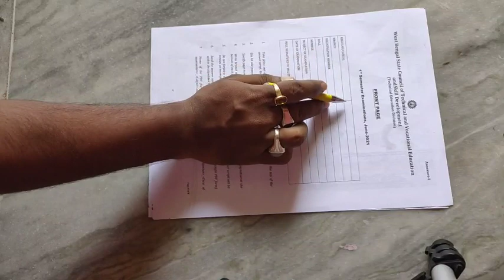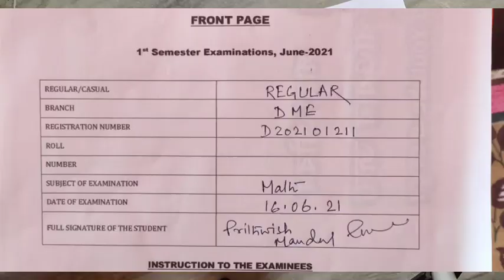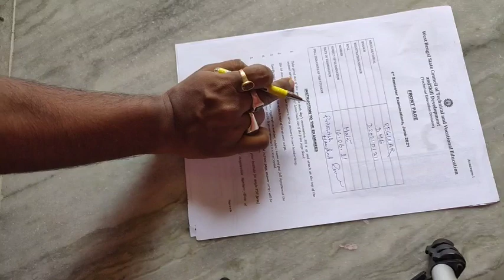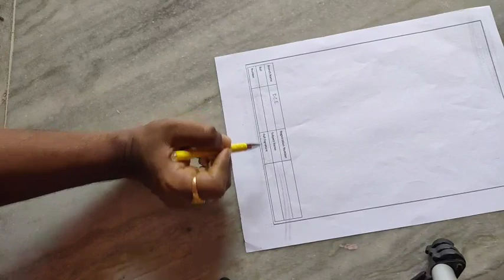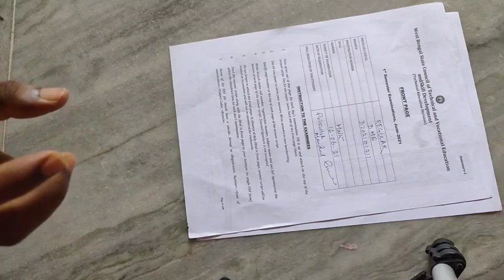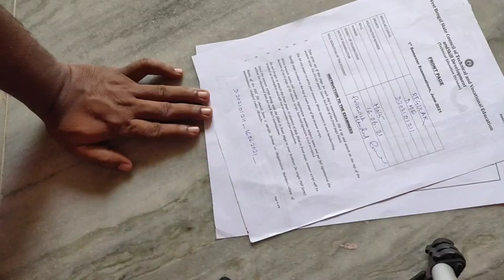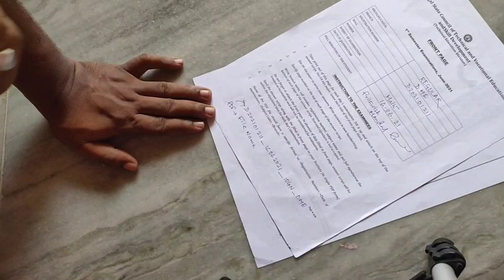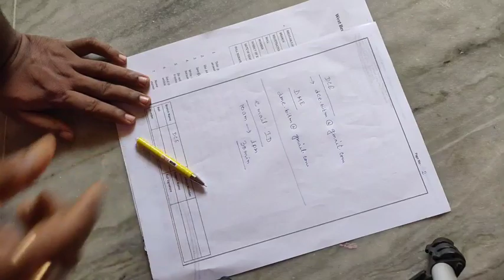prepare exam copy